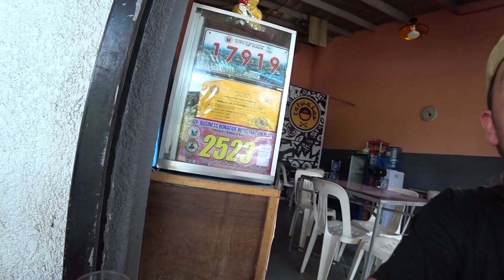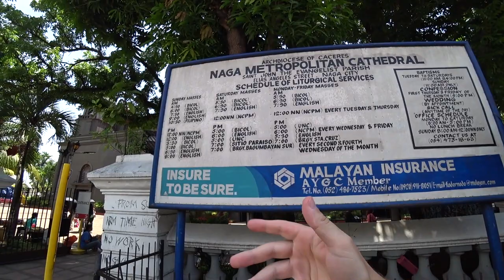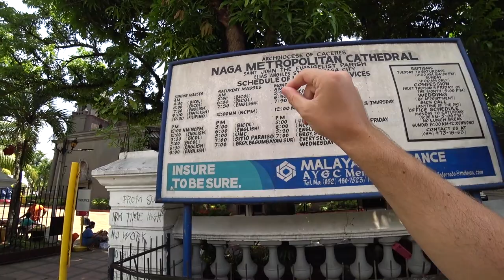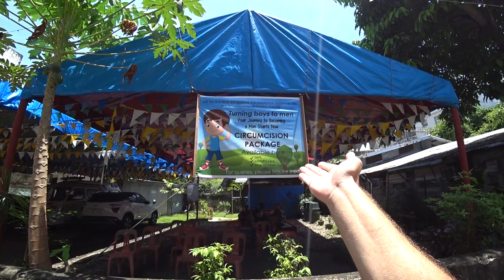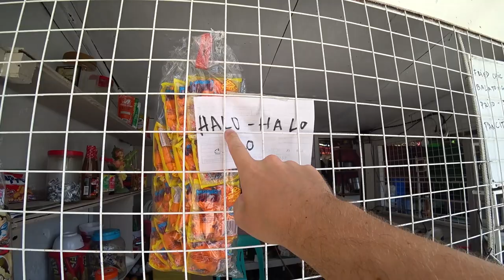WELCOME TO BICOL! 🇵🇭 First Day In NAGA CITY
Welcome to Naga City! We made it to the rarely visited Bicol region of the Philippines 🇵🇭

This video is pretty much our first Impressions of Naga City - a place that people told us not to visit with nothing to do.

We had some local Filipino breakfast before heading to Naga City center where we checked out the beautiful Naga cathedral and wandered the small town streets. We had some classic Filipino Street foods and met loads of proper nice locals.

We then got a tricycle back to our local area where we grabbed a halo halo for only 20 pesos!

In the evening we got a tricycle back to Naga City center to check out a night market, there wasn't much going on but we discovered The Philippines greatest used clothes market.

We rounded the day off with some super cheap street food.

On first Impressions Naga City is a really nice place, super chilled out, tasty food, loads of friendly people everywhere. Excited for the next few weeks exploring the Bicol region of The Philippines 🇵🇭

Revolut - @xellisridingx

0:00 Welcome To Naga City!
1:51 Local Tapsilogan Breakfast
6:10 Walking Into The City
7:40 Naga Cathedral
9:45 Dirty Ice Cream
13:13 Buying Tiny Pineapples
15:09 Become A Man In Naga City?
17:13 Filipino Street Foods
25:29 Street Puppies
28:35 Tricycle Home
35:20 20 Pesos Halo Halo
38:30 Off To A Night Market
42:59 Philippines Best Used Clothes Market
49:16 Cheap Street Food